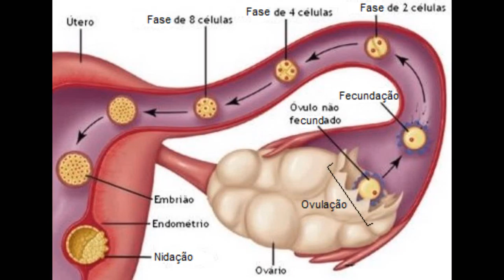Apesar da Morte pt 02 (EROS & Tanatos)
Apesar da morte
No útero tem vida
O pai dá suporte
Pra mãe estar nutrida

Apesar da morte
Barriga vai crescer
Talvez tenha sorte
pro sexo saber

Tudo oq eu quero
É viver meu Eros
Porq eu me afasto
De tanto Tanatos

Apesar da morte
A mãe passa mal
O pai logo acode
E leva pro hospital

Apesar da morte
A bolsa estourou
Doutor faz o corte
Depois Bebe chorou

Saiba que na sua vida
Terá mais desgraça
E toda alegria
O mundo te castra
Causando te pranto
Você vai chorar

Todo o encanto
A morte vai levar